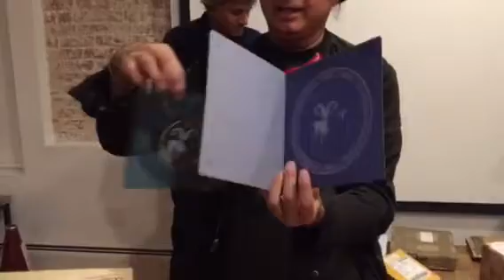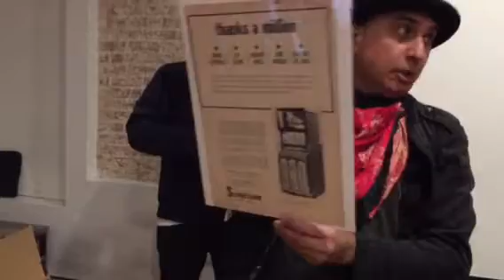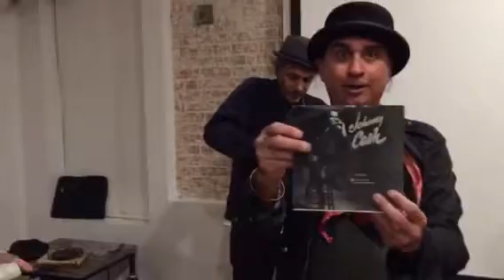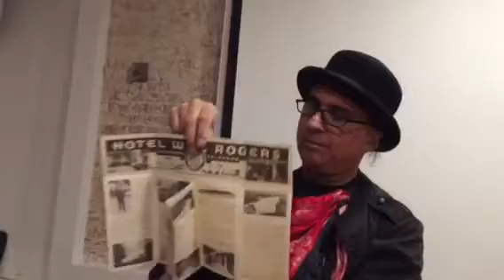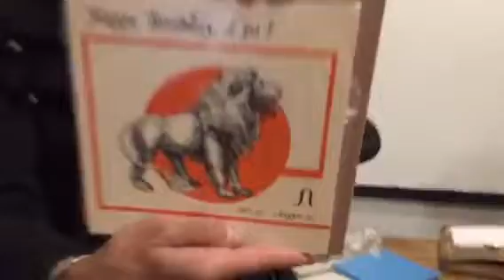Unboxing at Secret speakeasy 10/25 second